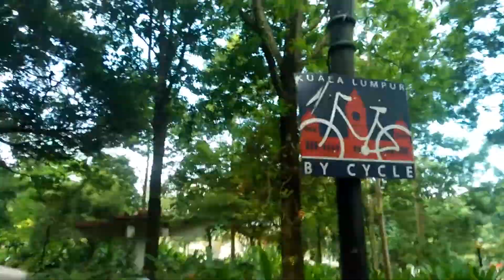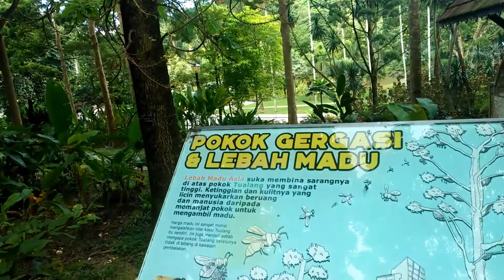RAMADAN FASTING DAY 14-16//HOME FACIAL SPA +WALK AT LAKE GARDEN KUALA LUMPUR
Hi everyone, welcome to PUMAVAL COOKBOOK! Im Val, your Chef.
All my recipes are originally prepared,recorded and edited of my own intellectual skills and effort. This shows regular or common recipes cooked at home for simple lifestyle but healthier eating habbit. It is a mix type of dishes but more on Indian Foods and Pilipino or Pinoy cuisines. Juices,desserts and sweets,salad, curries, barbecues, noodles,rice and vegetables dishes and so on. And "free of Pork and beef. Thank you, Namaste! Hello everyone,welcome to another vlog.We are couple's from different religion and we like to learn about Islam tradition,1 month fasting before the grand festival we called RAMADAN (Hari Raya)Since quarantine month,we Puma and Val tried to take puasa (fasting)too.As this Ramadan days already started last friday April 24,we decided to follow the tradition in general.We aim also to be healthy and avoid putting on weight.Hope we can make this challenge and achieve healthier life.